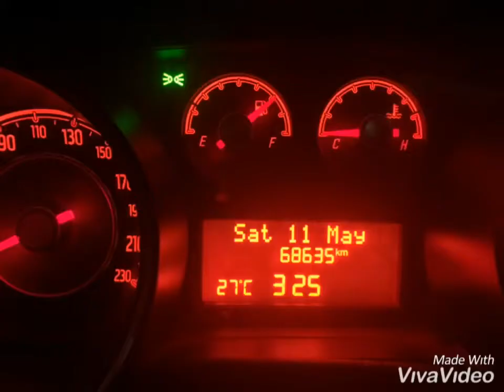Aari’s Trip to the Beach